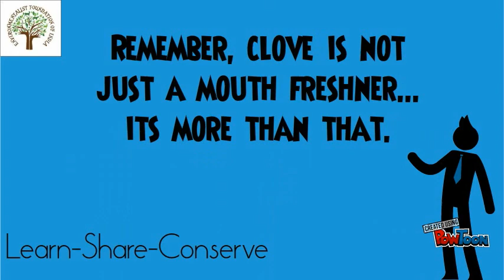EFI's "Know Your Plants and Herbs"- Clove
In an effort to increase public awareness on plants and herbs, EFI brings these educational resources for us to Learn-Share and Conserve. Volunteer for India and her environment with EFI. -Jai Hind--- Created using PowToon -- Free sign up -- Create animated videos and animated presentations for free.  PowToon is a free tool that allows you to develop cool animated clips and animated presentations for your website, office meeting, sales pitch, nonprofit fundraiser, product launch, video resume, or anything else you could use an animated explainer video. PowToon's animation templates help you create animated presentations and animated explainer videos from scratch.  Anyone can produce awesome animations quickly with PowToon, without the cost or hassle other professional animation services require.